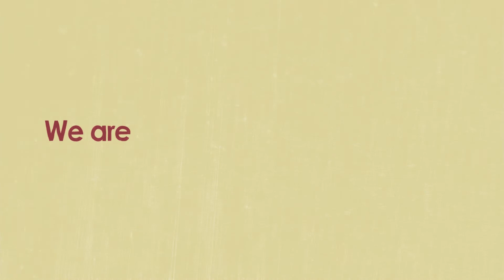CBT in animation